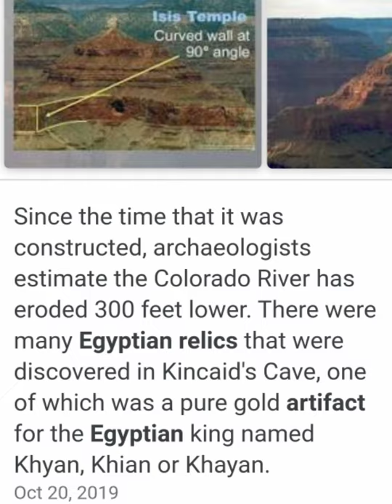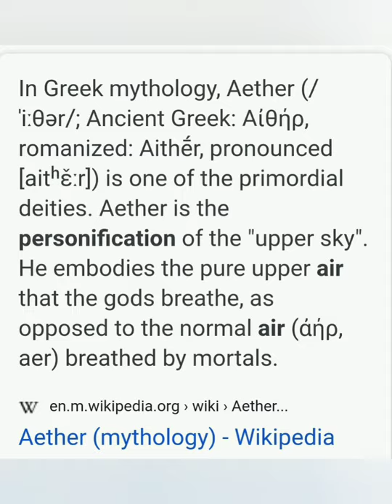Colors,,,The meany Frequencies of the human Aura aka Magnetic Field !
a lesson on our subtle bodies and its influence on the mind !